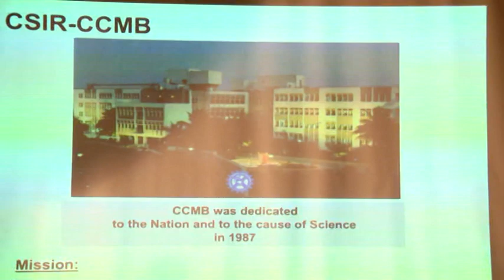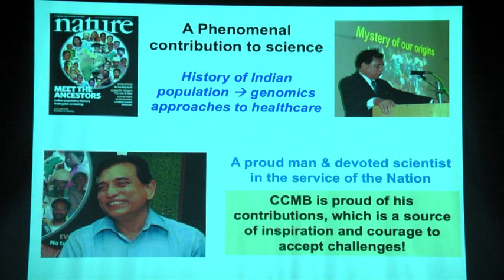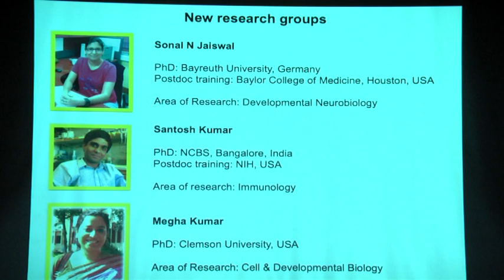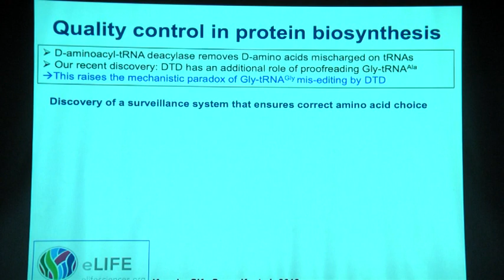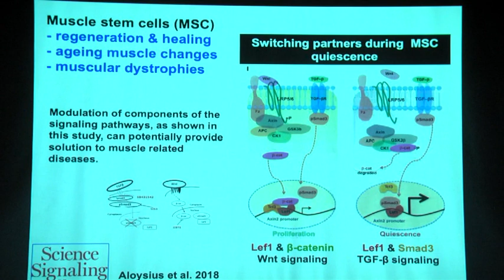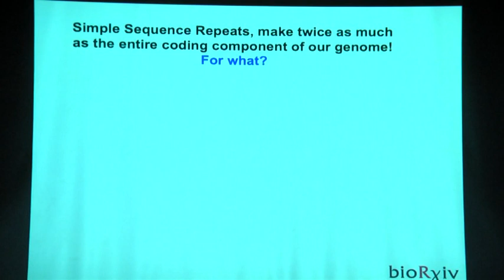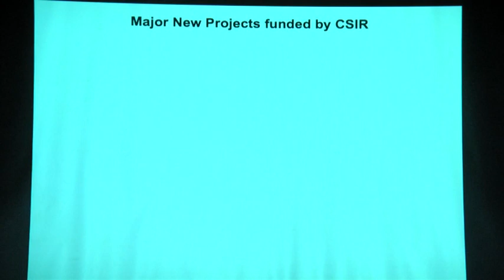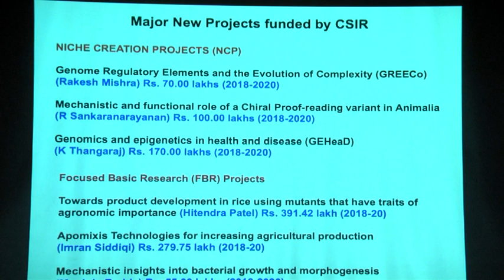Overview of CCMB in 2018 - Part 1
Dr Rakesh Mishra, CCMB Director, gives an overview of the various activities and growths at CCMB in 2018 on the occasion of 31st Foundation Day. CCMB celebrates its Foundation Day each year to commemorate its dedication to the Nation.